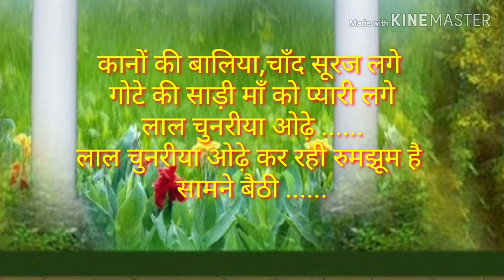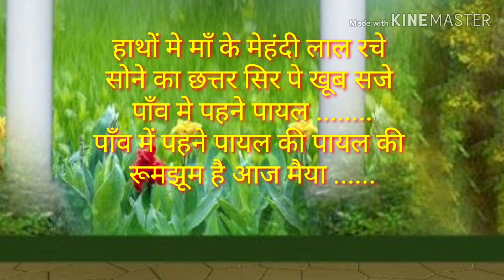आज अंबे घर आई बड़ा ही/with lyrics/माता रानी भजन/मनमोहक भजन गीत संसारUSA/ देवी/दुर्गा /अम्बे/भजन